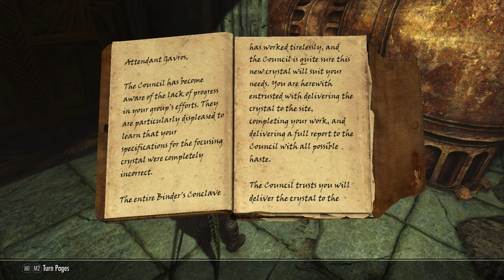GRIFTERS // Episode 36 - "Mzulft" - Skyrim Modded Roleplay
In which Cactus chars Sol's gauntlets but in a fashionable way, and the duo takes on the Dwemer ruin of Mzulft.

LINKS!
Series Mod List:
   • A New Story - Sky...